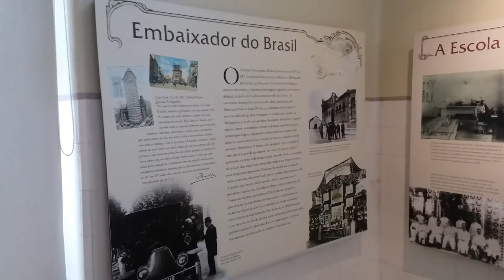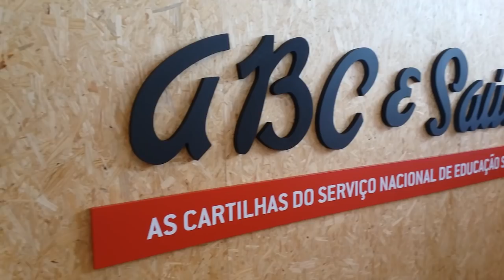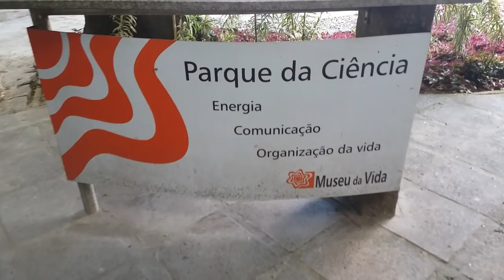Fio Cruz - Passeio no Rio de Janeiro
FIO CRUZ – A dica de passeio no Rio de Janeiro de hoje é a Fio Cruz, localizado na Avenida Brasil, 4365 em Manguinhos. Lá vocês vão poder conhecer o Castelo Mourisco idealizado por Oswaldo Cruz, o parque da vida, a tenda da ciência, a pirâmide, o epidauro e as exposições: oceanos, insetos ilustrados, ABC e saúde e também o Borboletário, além de eventos que acontecem nos fins de semanas.

Todas as atividades são GRATUITAS.

Para visitar o castelinho é necessário ir ao centro de recepção do Museu da Vida, que fica próximo à entrada principal da Av. Brasil, pois as visitas lá são GUIADAS e com horários específicos (Acesse o site para mais informações).

Durante o período de férias, de dezembro a fevereiro, não há necessidade de agendamento prévio.

Como agendar?
Também é possível ir diretamente ao Centro de Recepção do Museu da Vida.

HORÁRIOS : O Museu da Vida funciona de terça a sexta, das 9h às 16h30. Aos sábados das 10h às 16h.

O local possui estacionamento.